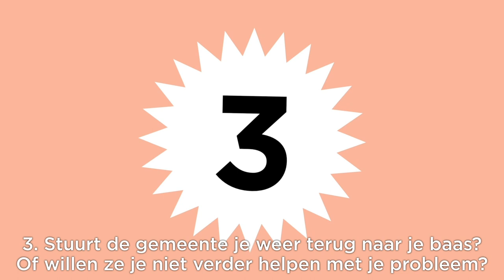Heb jij een klacht over je beschutte werkplek?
De Nationale ombudsman heeft onderzoek gedaan naar beschutte werkplekken voor mensen met een arbeidsbeperking. In deze video zie je wat je kunt doen als jij een klacht hebt over je beschutte werkplek.